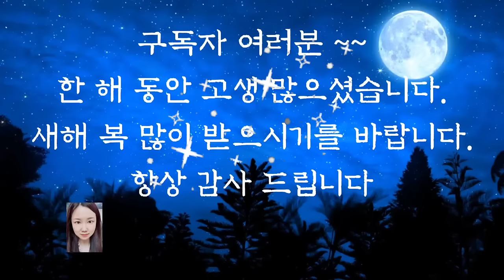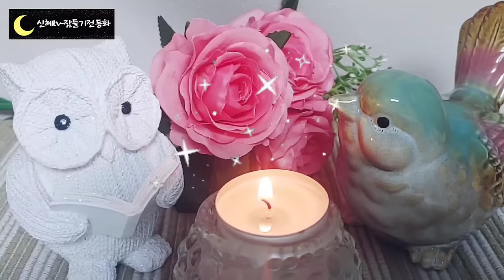🌜듣다보면 잠드는 옛날이야기🌛/꿈에 나타난 여자/수면동화/오디오북/전래동화/옛날이야기/동화/잠자리동화/설화/동화/야담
꿈에 나타난 여자 (0:00)
꽃이 된 콩쥐 (11:38)
참깨로 부자된 아들 (39:40)
닭이된 나무꾼 (44:03)
이야기 정리 의견(1:00:23)

앞에서 들려드린 꿈에 나타난 여자 이야기에서 신립 장군은 실제로 임진왜란 때 싸웠던 장수입니다. 탄금대에 진을 치는 바람에 일본군에게 몰살당한 안타까웠던 일이 있었는데요.
그냥 있었으면 크게 이겼을 싸움이 그리 되자 귀신에 홀리지 않고는 그렇게 했을 리 없다며 추측하며 이야기가 만들어지고 전해 내려온 이야기입니다. 사실은 알 수 없지만 이야기를 통해 어려움에 처한 사람을 외면하면 안 된다는 것을 배울 수 있답니다. 오늘도 재미와 감동을 주는 옛날 이야기와 함께 편안한 잠자리 되시길 바랍니다.